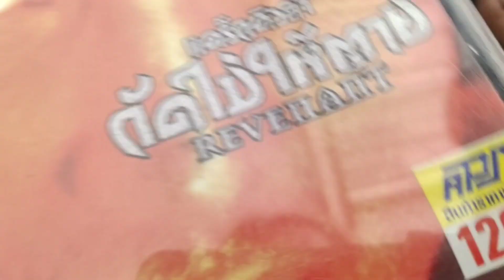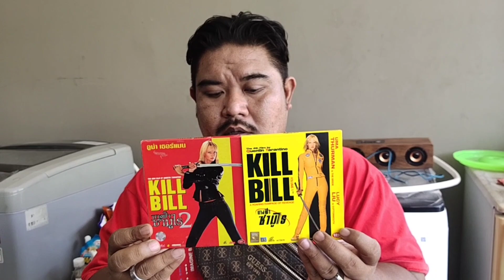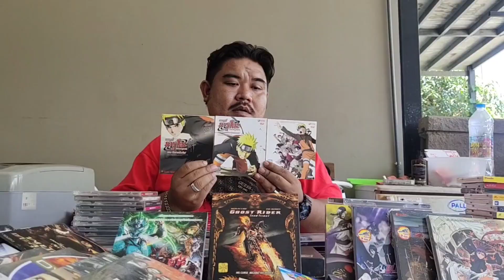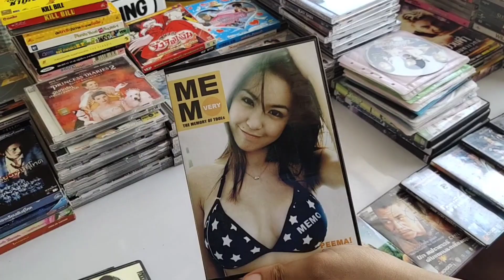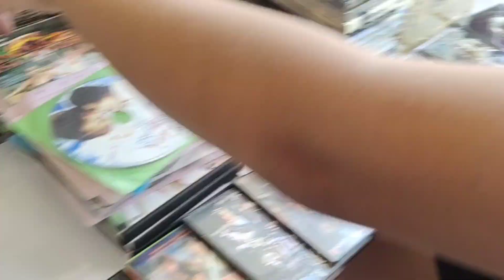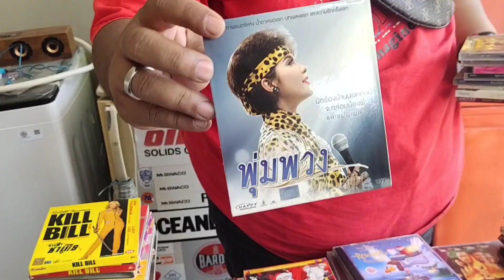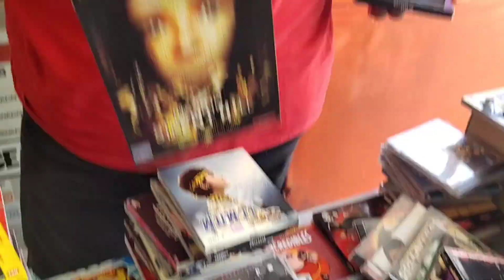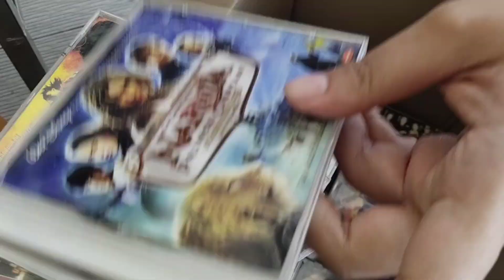คลังแสงแผ่นซีดีหนัง นับพันๆแผ่น EP.2